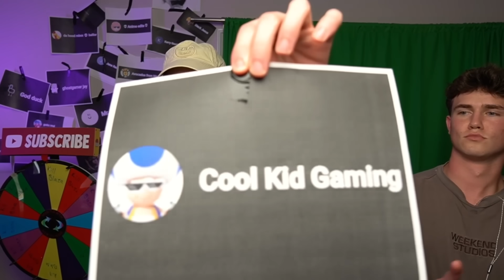TikToks That Make You QUESTION REALITY